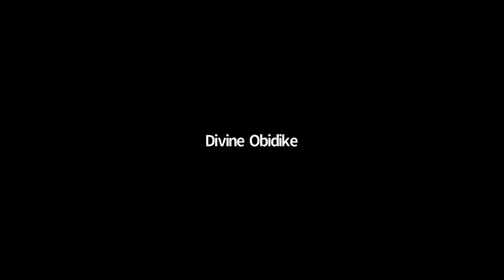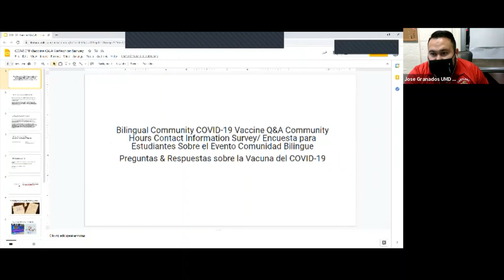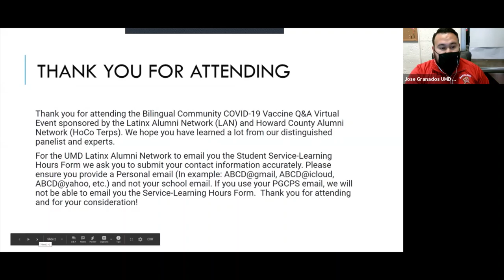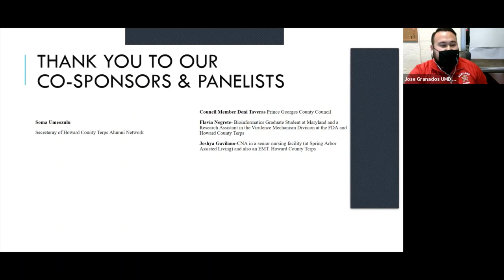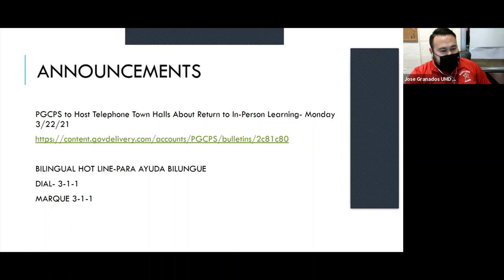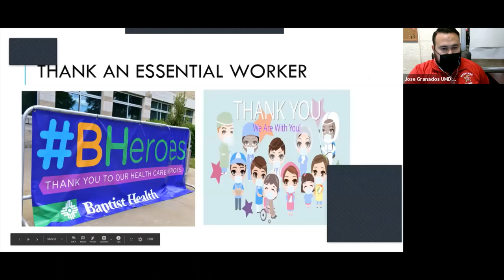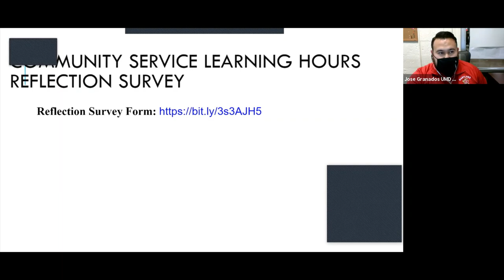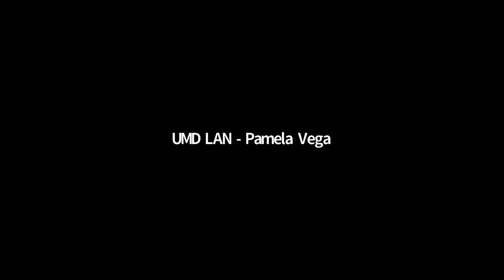Bilingual COVID-19 Vaccine Q&A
Join the Latinx Alumni Network (LAN) and Howard County Alumni Network (HoCo Terps) as they host a bilingual community conversation to dispel some of the myths of the COVID-19 vaccine, discuss eligibility, registration and PG County resources available to the community!